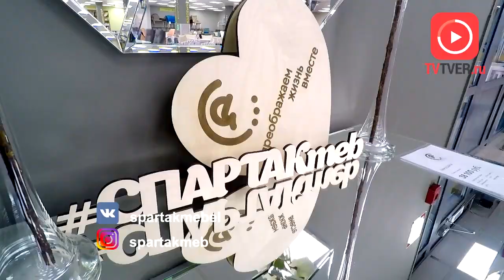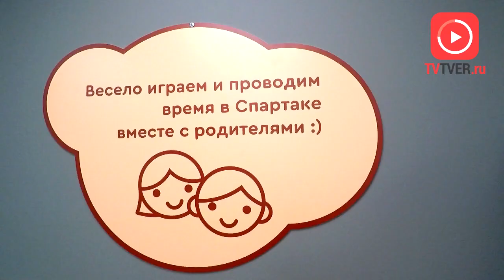Мебельный центр «Спартак» приглашает в крупнейший в Тверской области шоу-рум столовых групп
«Спартак» собрал на одной площади столы и стулья от более чем 40-ка ведущих мебельных фабрик.